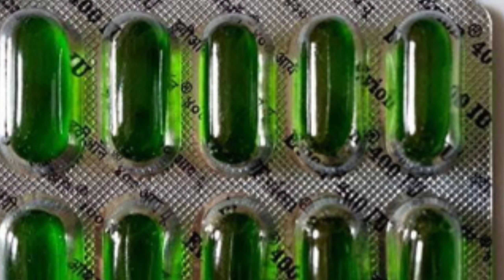eyebrow के बाल काले घने मोटे करे | केवल 1 दिन मैं